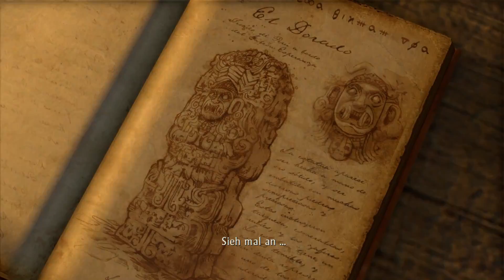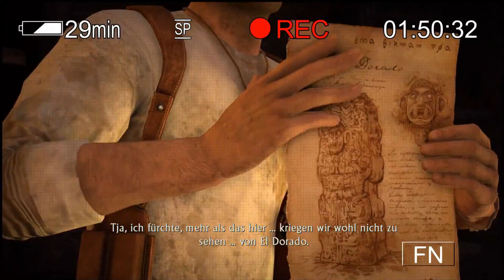Uncharted Drakes Schicksal Gameplay German #08 - Das Zollhaus - Let's Play Deutsch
Uncharted Drakes Schicksal Gameplay German PS4 Pro - Let's Play Uncharted Drake's Fortune Kampagne Deutsch Part 1 PS4 Pro - Uncharted Drakes Schicksal German Part 1 PS4 Pro - Uncharted Drake's Fortune Gameplay German PS4 Pro Walkthrough sonicTV

Uncharted: Drakes Schicksal (englischer Originaltitel: Uncharted: Drake's Fortune) ist ein Action-Adventure, das von Naughty Dog für die PlayStation 3 entwickelt wurde. Das Spiel erschien am 16. November 2007 in den USA und kam am 5. Dezember 2007 in Europa auf den Markt. Innerhalb von zehn Wochen wurde das Spiel über eine Million Mal verkauft. Uncharted konnte sich bis dato 4,9 Millionen Mal verkaufen.

Es gab bisher drei Fortsetzungen: 2009 Uncharted 2: Among Thieves und 2011 Uncharted 3: Drake’s Deception. sowie im Mai 2016 Uncharted 4: A Thiefs End. 2015 erschienen die ersten drei Teile zusammen für die Playstation 4.

Der Schatzsucher Nathan Drake, Nachfahre des Seefahrers Sir Francis Drake, birgt mit Hilfe der Reporterin Elena Fisher, Francis’ Sarg aus dem Meer. Überraschenderweise befindet sich in diesem bis auf ein Tagebuch nichts. Das Tagebuch enthält jedoch Hinweise auf den Standort der Goldenen Stadt, besser bekannt als El Dorado. Gemeinsam mit Victor Sullivan macht sich Drake auf die Suche nach El Dorado und folgt dabei den Hinweisen des Tagebuchs. Elena hingegen lässt er zurück. Im Amazonas stoßen Sully und Drake auf Hinweise, die möglicherweise den Weg nach El Dorado zeigen. Auch erfahren sie in einer Tempelruine, dass El Dorado eigentlich gar keine Stadt, sondern eine riesige Goldstatue ist, die – wie es scheint – 400 Jahre zuvor von den Spaniern geraubt worden war. In einem gestrandeten deutschen U-Boot findet Drake eine Karte, die die genauen Koordinaten von El Dorado angibt und teilt sie seinem Kameraden per Funk mit. Als Drake wieder bei Sully eintrifft, wird er von Verbrechern überrascht, die unter dem Kommando von Gabriel Roman sowie dessen Komplizen Navaro stehen. Sie nehmen Drake die Karte ab und schießen Sully nieder. Drake hingegen gelingt die Flucht. Er trifft wieder auf Elena, die ihm gefolgt ist. Gemeinsam fliehen sie vor den Söldnertruppen, besorgen sich ein Flugzeug und verlassen den Dschungel.

Mit dem Flugzeug begeben sie sich auf die Suche nach El Dorado und stoßen auf eine große Insel im Pazifik, auf der sich dieses befinden soll. Der Flieger wird jedoch beschädigt und die beiden müssen mit Fallschirmen abspringen, wodurch sie getrennt werden. Drake kämpft sich über die Insel und legt sich dabei mit Piraten an, die auf der Insel ihre Basis haben. Nachdem er von diesen gefangengenommen wird, trifft er seinen alten Feind Eddy Raja, der ebenfalls nach El Dorado sucht und deswegen mit Gabriel Roman zusammenarbeitet. Drake gelingt es Eddy die Karte abzunehmen und Elena verhilft ihm zur Flucht. Wenig später finden Elena und Drake heraus, dass Sully doch noch am Leben ist, aber anscheinend mit Roman und seinen Truppen zusammenarbeitet. Drake glaubt nicht an den Verrat und will seinen Mentor befreien. Zusammen mit Elena schlägt er sich bis zu einem verfallenen Kloster durch, in dem die Truppen El Dorado vermuten, tötet Sullys Bewacher und befreit seinen Mentor, der erklärt, dass er die Feinde hingehalten habe, um Drake und Elena Zeit zu verschaffen.

Anschließend macht sich Drake auf in die Grabkammern des Klosters. Schließlich finden er und Elena den echten Francis Drake, der gestorben ist, ohne den Schatz zu finden. Drake erweist ihm die letzte Ehre, als plötzlich Eddy auftaucht. Kurz nach Eddys Auftauchen werden beide von mutierten menschenähnlichen Wesen angegriffen. Eddy wird von einem der Wesen getötet und in einen Abgrund hinabgezerrt. Drake hingegen gelingt zusammen mit Elena die Flucht in einen geheimen U-Boot-Hangar. Während Elena zurückbleibt, geht Drake weiter und lüftet in einem nahen Raum durch einen Film, der in einem Filmprojektor läuft, die Geheimnisse der Goldstatue, die offenbar mit einem Fluch belegt ist und alle Menschen, die die Statue öffnen, in Ungeheuer verwandelt. Als Drake zurückkehrt, haben Roman und seine Leute Elena gefangen genommen. Drake kehrt um und trifft sich mit Sully, um die Feinde in einen Hinterhalt zu locken. Roman und Navaro haben El Dorado geborgen. Roman öffnet trotz aller Warnungen die Statue, weil Navaro ihm sagt, dass sich darin der wahre Reichtum von El Dorado befinde und wird von derselben Krankheit infiziert, die schon die Spanier mutieren ließ, als sie vier Jahrhunderte zuvor die Statue von dem Eiland bringen wollten. Navaro erschießt daraufhin den nun wahnsinnig gewordenen Roman.